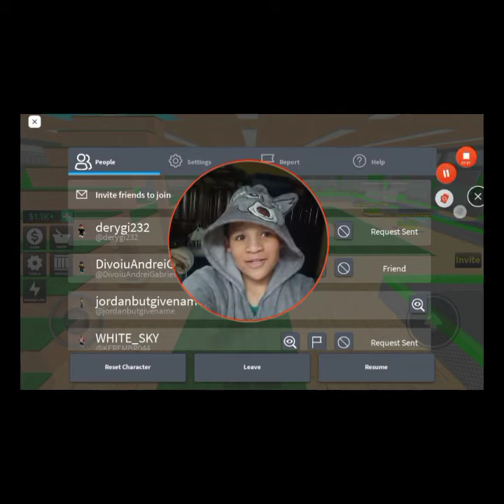roblox anime tycoon 😅